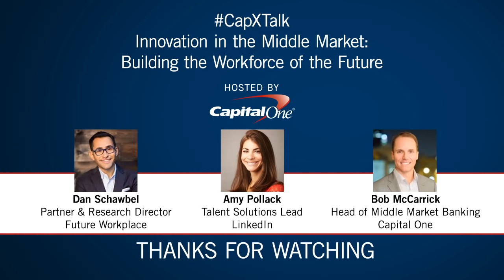Innovation in the Middle Market: Building the Workforce of the Future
Middle-market companies are embracing technology as they recognize that their ability to sustain innovation long-term depends on being able to recruit and retain top talent. Join us for a discussion on how mid-sized companies can compete for talent in today's low unemployment environment.